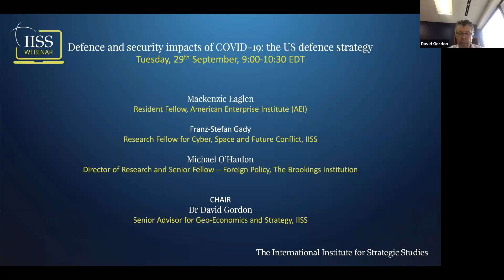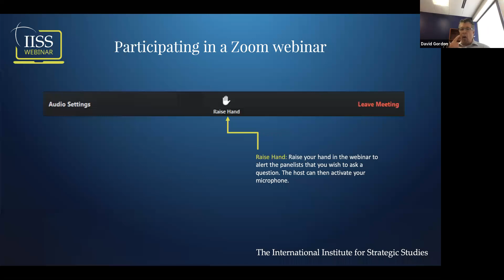Defence and security impacts of COVID 19 the US defence strategy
Dr David Gordon, Mackenzie Eaglen, Franz-Stefan Gady and Michael O'Hanlon discuss the defence and security impacts of COVID-19 on US defence. They examine the likely choices that must be addressed, possible mitigation strategies to be employed, risks that may be assumed and possible ‘black swan’ events that can disrupt the best-laid plans.